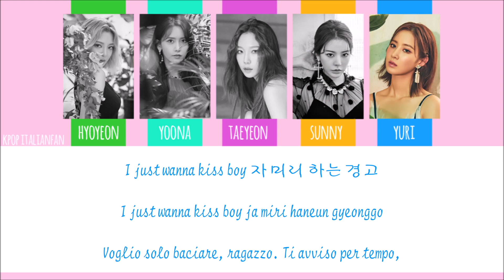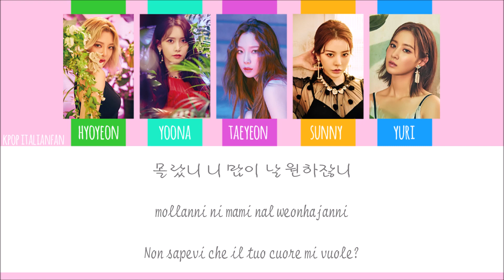Oh!GG - Lil' Touch (Han|Rom|Sub ita) [Color Coded]